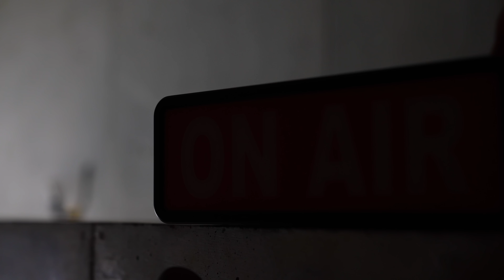#460【レースクイーン】お宝写真で振り返る林紗久羅さんのRQ遍歴・実はあの時〇〇でした。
レースクイーンになる前から矢沢と接点の多かった林紗久羅さん。そこで今回はいつもと趣向を変え、私が長年撮りためた彼女のお宝写真を見ながら当時を振り返ります。いまだから話せることも盛りだくさん。ぜひ最後までご覧ください。

＊この動画は講談社「ベストカー」での撮影時、お時間を頂いて収録したものです。

・初だし画像でお送りする林紗久羅「日本レースクイーン大賞」グランプリまでの道

Nikon Z9
NIKKOR Z 24-70mm f/2.8S
Nikon D6
Sony α7SM3 ボディ ILCE-7SM3
Sony ILME-FX3
Profoto A1 AirTTL-N
COMETモノブロックストロボ TWINKLE04F-RS
SMDV SPEEDBOX-A100アルミリング
ZHIYUN Crane3 Lab
GoPro HERO9 Black
thinkTANKphoto  エアポートセキュリティV3.0
thinkTANKphoto ローリングバックパックV2.0
MOUTH マウス トートバッグ

Sony Cinema Line カメラ ILME-FX3
Sony XLRアダプターキット XLR-K2M
FalconEyes F7 Fold RGB撮影ライト
FalconEyes F7 12W RGBライト